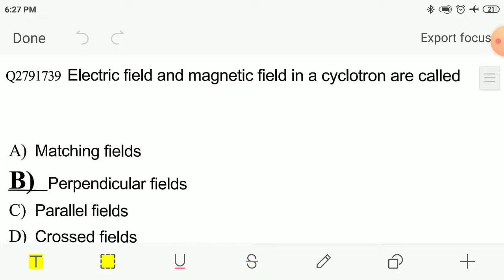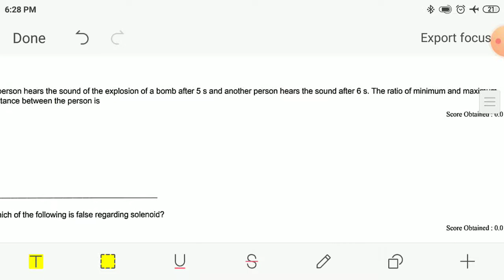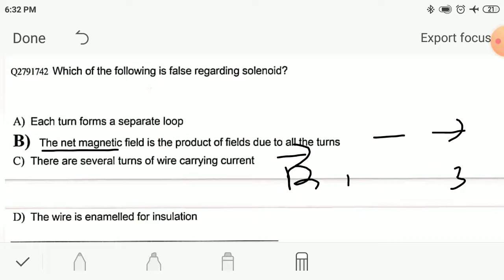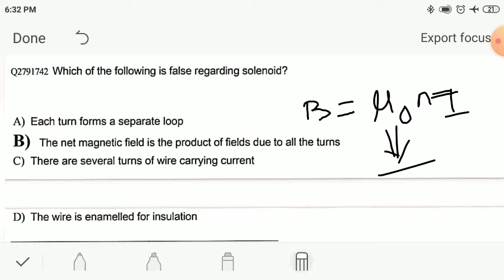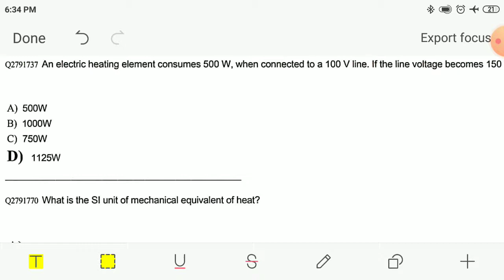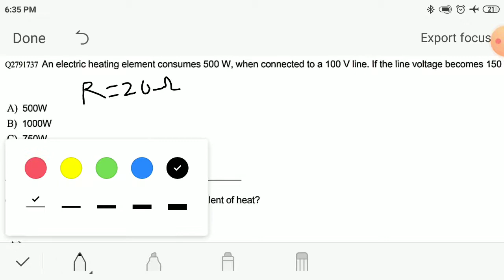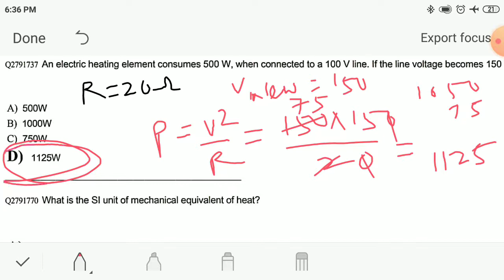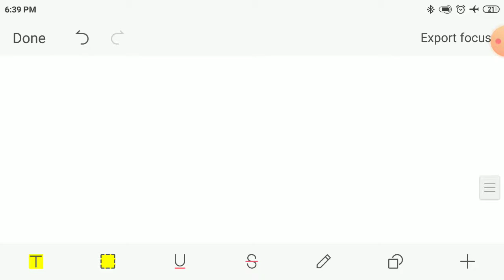Govt Bed entrance Previous Year question (Physics) Solution||Bed entrance exam 2022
Welcome 🌻 to Odia Study Point📝
Dear Viewers ,
This channel provides you the best content for b.ed entrance exam under TE & SCERT,Govt of odisha.Also this channel provides  classes for OSSTET ,OTET, CTET,OAVS,KVS,NVS Recruitment entrance exam..
This channel has a official TELEGRAM public group naming -

Odia Study Point

Also you can join by  searching this name
                     OR
by the given link :-👎

Odia Study Point(telegram link)
Only You can👈

Following classes are provided here  :- (B.ED/OSSTET/ CTET /OTET / JT /
🔥 MATHEMATICS

🔥PHYSICS

🔥 CHEMISTRY

🔥 TEACHING APTITUDE

🔥 REASONING

🔥 PREVIOUS YEAR QUESTION SOLVED

👉 Magnetisim

👉Heat & Thermodynamics

👉 Electricity

👉 Atomic structure

👉 Chemical Equation & Reaction

👉 Sound wave

👉 teaching aptitude

REGARDS